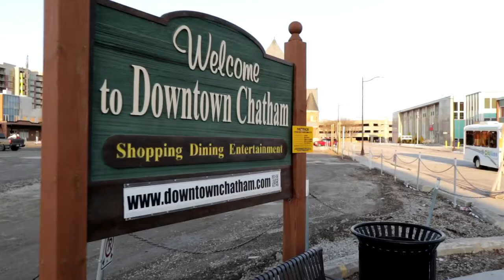I JUMPED OFF THE PARKING GARAGE *clickbait do not click*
VLOG #280 - This is real clickbait.